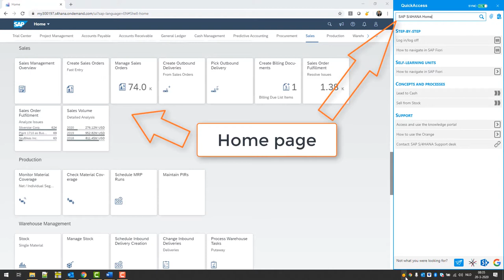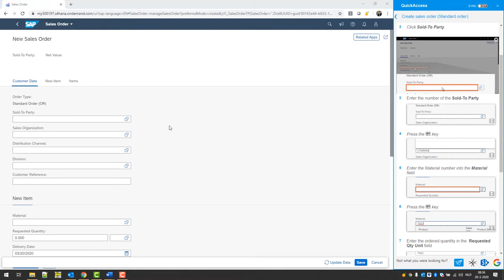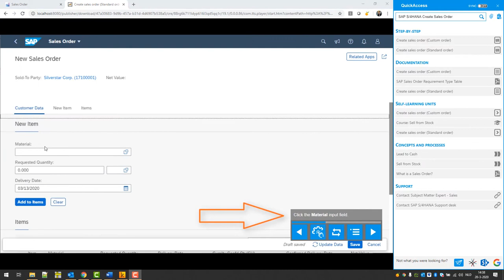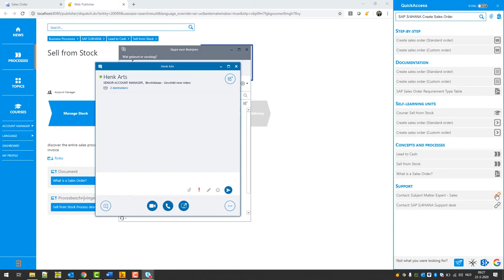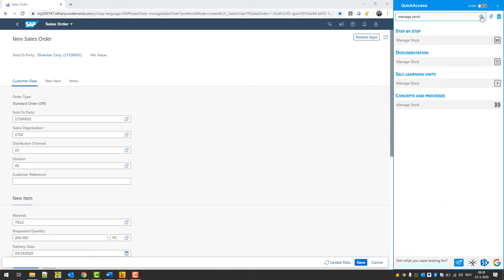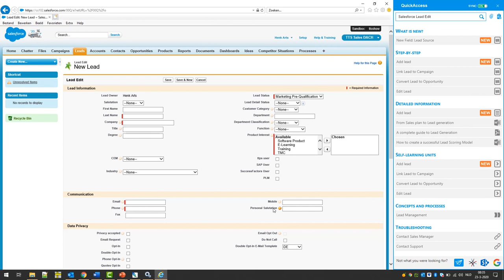tts performance suite for SAP S/4HANA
How the tts performance suite helps your SAP S/4HANA users at the decisive moment.

Demo video on SAP S/4HANA with QuickAccess.